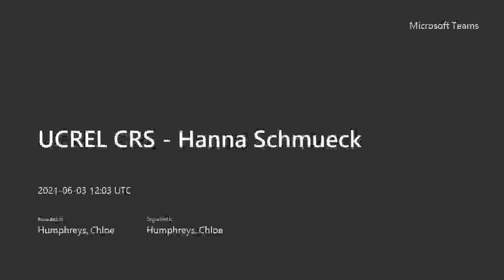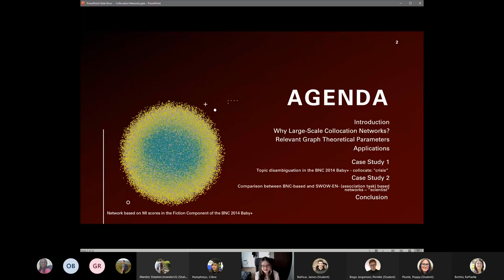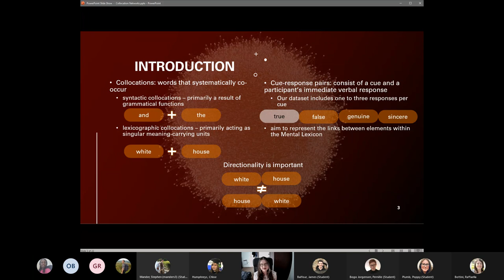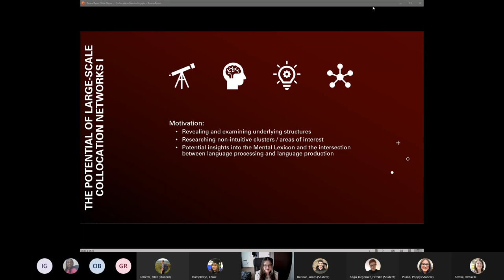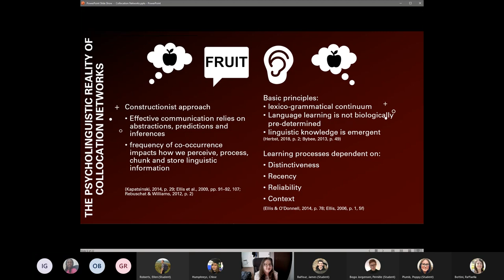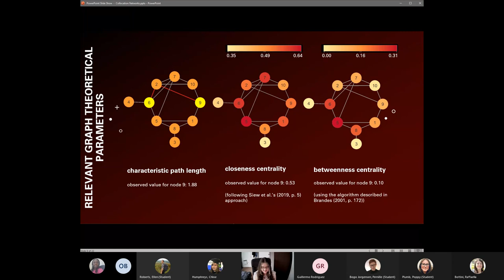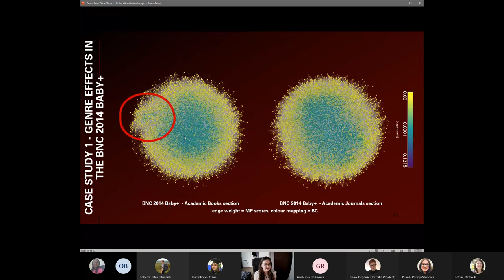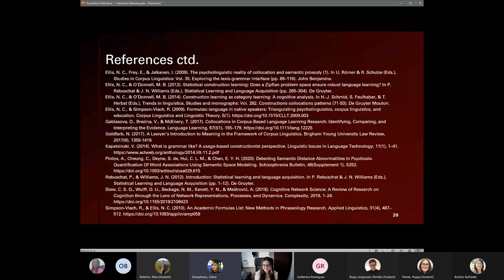UCREL CRS 3/6/21 Creating, Exploring and Visualising Large Scale Linguistic Networks Hanna Schmueck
Hanna Schmueck - PhD student at Lancaster University - presents her work titled "Traversing Language Structures: Creating, Exploring and Visualising Large Scale Linguistic Networks"
Hanna on Twitter: @hanna_schmueck
More information on the UCREL Corpus Research Seminar Twitter: @UCRELCRS